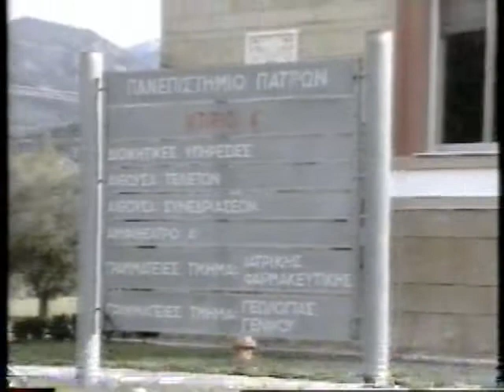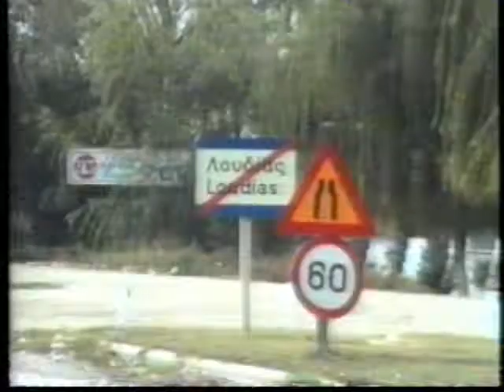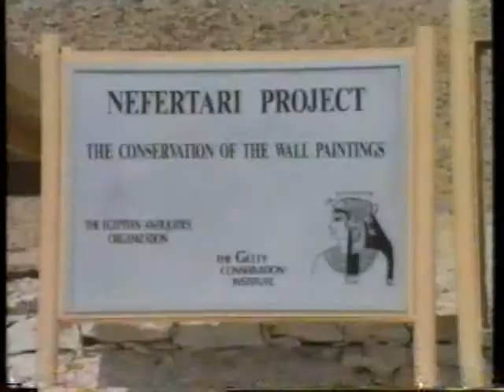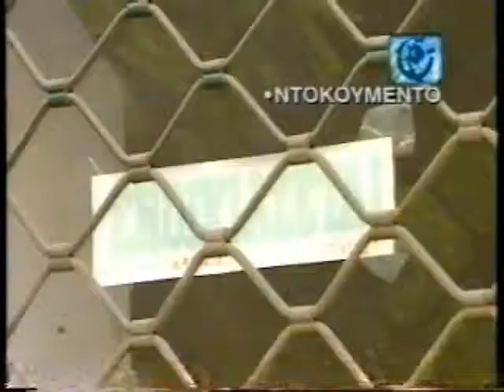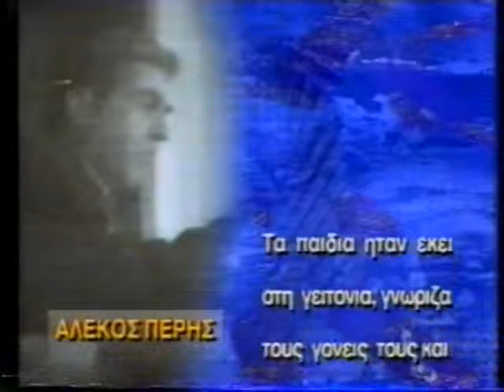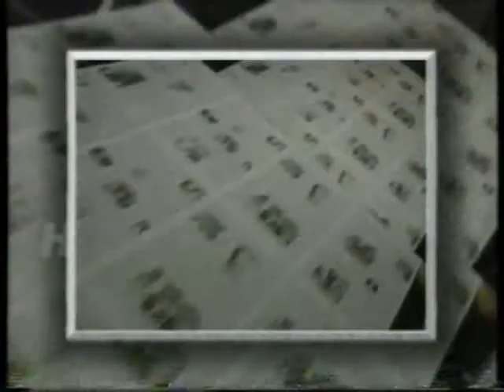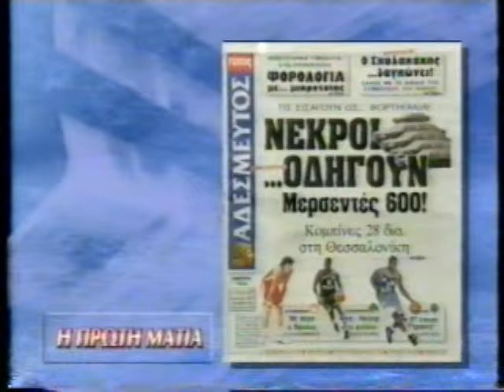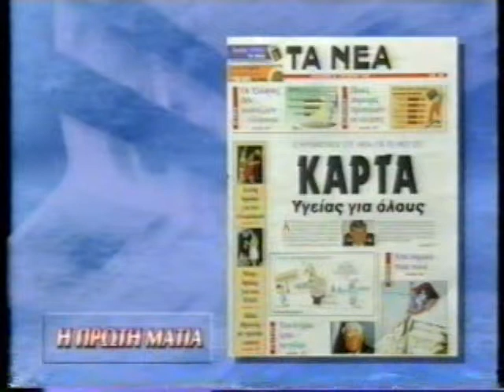ΠΡΩΤΗ ΕΝΗΜΕΡΩΣΗ 27/10/1995 Μέρος 5